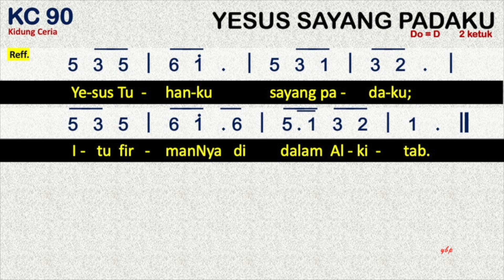KC 90 — Yesus Sayang Padaku (Jesus Loves Me) - Dengan Pemandu Lagu - Kidung Ceria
Kidung Ceria KC No. 90, Yesus Sayang Padaku
Syair: Jesus Loves Me, Anna B. Warner, 1859,
Terjemahan: Yamuger, 1983,

00:00 Bait 1. Yesus sayang padaku; Alkitab mengajarku.
01:06 Bait 2. Yesus sayang padaku, Ia mati bagiku;
02:07 Bait 3. Yesus sayang padaku, waktu sakit badanku
03:07 Bait 4. Yesus sayang padaku, dan tetap bersamaku;

1.      Yesus sayang padaku; Alkitab mengajarku.
Walau ‘ku kecil, lemah, aku ini milik-Nya.
Ref.
Yesus Tuhanku sayang padaku;
Itu firmanNya di dalam Alkitab.
2.      Yesus sayang padaku, Ia mati bagiku;
dosaku dihapus-Nya, sorga pun terbukalah.
Ref.
3.      Yesus sayang padaku, waktu sakit badanku
aku ditunggui-Nya dari sorga mulia.
Ref.
4.      Yesus sayang padaku, dan tetap bersamaku;
nanti ‘ku bersaman-Nya tinggal dalam rumah-Nya.
Ref.